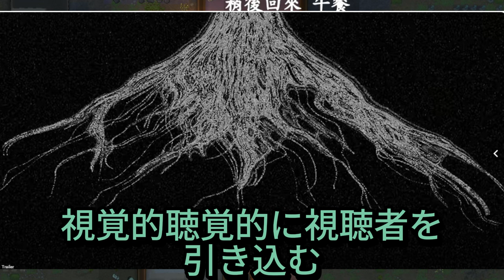【平野紫耀】新たな風を起こすNumber_iの「BON」 ! 和とヒップホップが交差する！Number_iの新曲「BON」で感動の渦に巻き込まれろ。